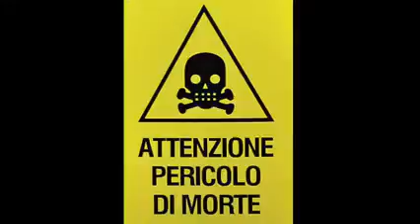Eugenio il Genio (Giancarlo Macorano) a Boncore di Nardò